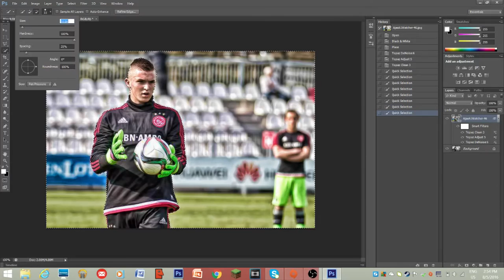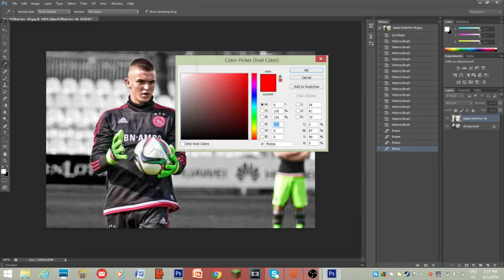Jeffrey de Lange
Ajaxfanedits beheert dit kanaal